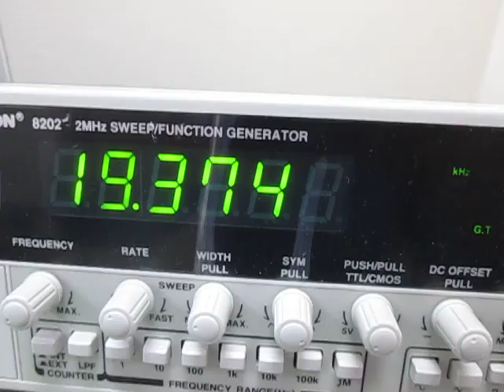超音波の発振制御技術 Ultrasonic of the oscillation control